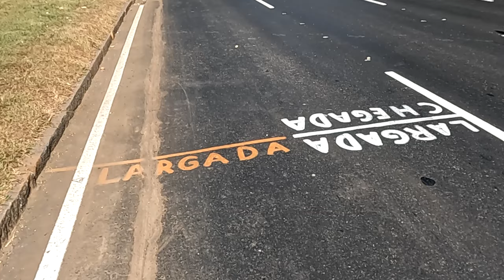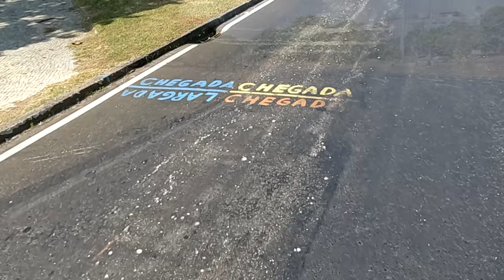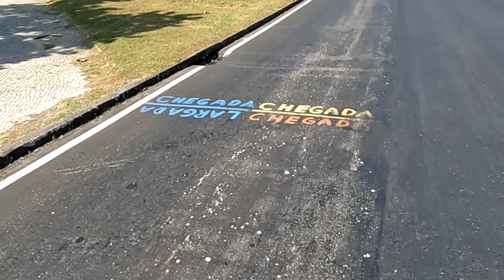Maratona do Rio 2024 - 5km e 10km Dicas dos percursos ATUALIZADOS com mapas 2024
Faaaaaala corredores, tudo bem? Acompanhe em detalhes os percurso de 5KM e 10KM da Maratona do Rio, atualizados conforme mapas das provas de 2024